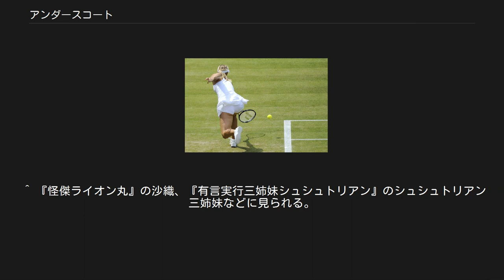アンダースコート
アンダースコート アンダースコートは、スコート（女性用のミニスカートタイプのテニスウェア）の下に着用する専用下着のこと。
通称「アンスコ」。
 もともとはテニスのユニフォームである。
テニスのほか、バドミントンウェア、チアリーディング、バトントワリングなどのユニフォーム、アイドル歌手のスカートの下に着用する下着（いわゆる見せパン）として採用されている。
 アンダースコートは和製英語とされている。
アメリカではテニスブリーフまたはテニスニッカーズという。
なお、アンダースコートとアンダースカート（英: underskirt）は異なるものであるが、商品に表示されている「UNDER SKIRT」とのスペルは同じ物である。
 アンダースコート スコートが動きによってめくれ上がったりした時に裾から下着（ショーツ）が見えないように、通常はオーバーパンツとして普通の下着の上に重ねばきする。
 アンダースコート 形状はブルマーとほぼ同じであり、下着を覆い隠すためにサイズがやや大きめでローレグのデザインとなっている。
素材は厚めの綿またはポリエステルの混紡製であることが多い。
 見せることを前提に作られたものであるため、臀部などにフリルが縫い付けられ装飾性を高めてあったり、チアリーディングやバトントワリング用のものにはスコートと色や素材を合わせたレオタード状になっていることも多い。
 アンダースコートは、その形状も変化している。
初期の頃は、ウェスト部が臍の辺りまでのものが多かったが、ショート型のものも発売された。
股刳りもローレグのものが多かったが、ハイレグのものも発売された。
 色は、白が基本だが、暗い色のスコート用に濃紺や黒も用意されている。
その他、桃色・水色・薄緑色・薄黄色など淡色系のカラーアンダースコートもある。
 アンダースコートの最大の特徴であるフリルは、当時売りだし中のイギリス人デザイナー、テッド・ティンリング（英語版）が、どうせ見えるならと装飾用としてデザインしたのが発端と言われている。
 従来のブルマー型のデザインを完全に廃したスパッツ型も存在する。
スパッツ型にはフリルが施されることはほとんどない。
 後にアンダースコートと呼ばれるようになったこのウェアは、1949年にアメリカ合衆国のゲルトルード・モーラン（英語版）選手が、ウィンブルドン選手権で着用して話題を集めた。
 テニスウェアとしてスコートが全盛であった頃は、アンダースコートはブルマーのようにアウターウェアの一種であると認識され、スコートと共に着用することをためらうケースは少なかった。
中学校や高校の部活動では、練習時にはブルマーを公式試合ではアンダースコートを着用することが多かった（屋外での着替えが多いためかブルマーの上からアンダースコートを着用するケースもある）。
アンダースコートを着用できるのはレギュラーだけだった学校もある。
 チアリーディングやバトントワリングにおいても、これらの競技でスパッツがまだ一般的ではなかった1990年代以前では、ほぼ100%ブルマー型のアンダースコートだったが、その後、徐々にスパッツ型のアンダースコートが流行しだし、テニス・バドミントンなどの球技用ではスコートと一体型の作り付けのアンダーウェア（スコート#フラップ付きショートパンツ。スパッツ型で分離は不可能）に、特にバドミントンではアンダースコート自体を必要としないキュロットスカートや短パンに移行して、フリル付きアンダースコートの着用は廃れていった。
 2000年代以降にはチアリーディングやバトントワリングでもスパッツ型のアンダースコートを着用するチームが増えた（依然アンダースコートが多数派ではある）。
ほぼ同じ頃にミニスカートでプレーする、プロゴルファーやボウリング選手も着用するようになった。
 2011年のバドミントン国際ルール変更では「スコートとワンピースを女子の試合に限り、義務付ける」とする事案が中華人民共和国やインドネシアをはじめとするイスラム教国からの反対で廃案となり、当然ながら、これらに必要となるアンダースコート着用の機会も激減した。
 2019年現在では、チアリーディングやテニスなどの女子スポーツ競技においてはスパッツ型またはスコート一体型が多用され、メイド服などのコスプレ業界ではフリルのついたブルマー型が多用されている。
スコート一体型に主流が移行しているために、球技用アンダースコートはヨネックスやミズノといった大手スポーツメーカーは、既に...